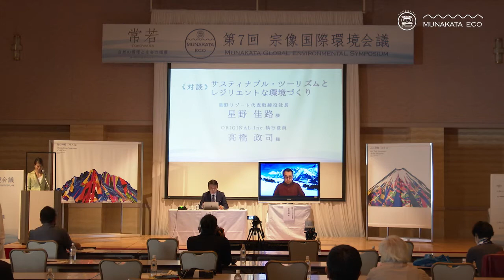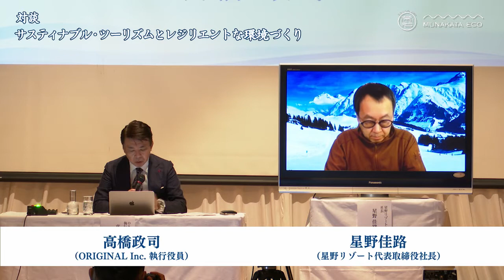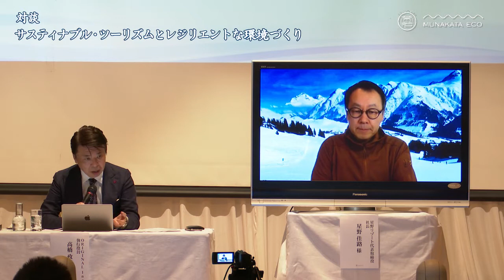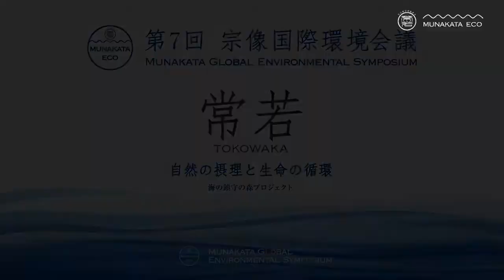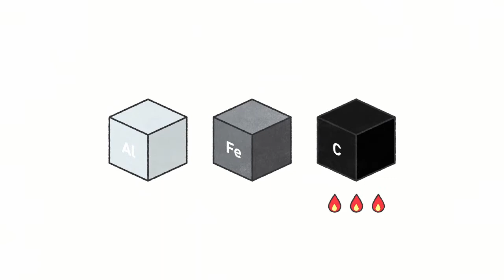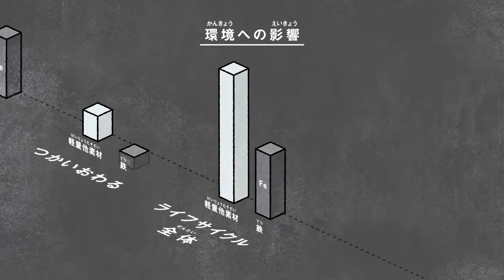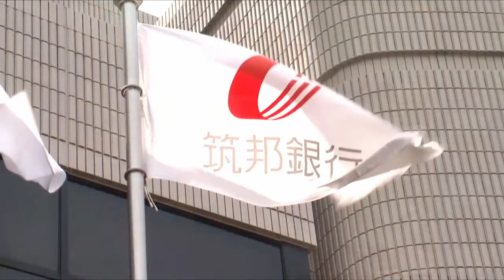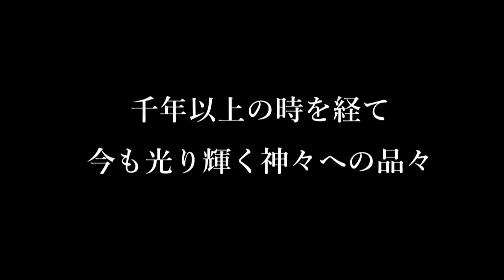第７回 宗像国際環境会議 対談 「サスティナブル・ツーリズムとレジリエントな環境づくり」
サスティナブル・ツーリズムとレジリエントな環境づくり

星野佳路／星野リゾート代表取締役社長（オンライン）
高橋政司／ORIGINAL Inc.執行役員